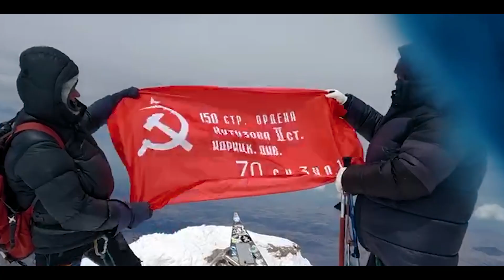Кубок Победы. Red Fox Elbrus Race 2021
Узнай Эльбрус. Победи себя.

В память о Великой Победе, о стойкости и мужестве, о  высокой цели и великих достижениях.

4-8 мая 2021 г. на склонах высшей точки Европы в рамках XII фестиваля экстремальных горных видов спорта Red Fox Elbrus Race при поддержке Фонда президентских грантов прошёл  Кубок Победы.
Сотни участников, бросивших вызов своим возможностям и амбициям.

Самый высокогорный в мире Вертикальный километр (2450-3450 м), скоростное восхождение на Эльбрус (5642 м), - горячие старты на белоснежных склонах, неподдельные всеохватывающие эмоции, бескомпромиссная  борьба за яркие рекорды и большие победы над собой.

Сила горной стихии и величие Эльбруса, сила воли и выдержка, сила слов поддержки единых по духу соперников, решающие доли секунд перед финишным рывком и, наконец, сладкий вкус победы с тёплыми объятиями и улыбками.

Это фестиваль рекордных побед,  добрых традиций, памяти о великих героях.